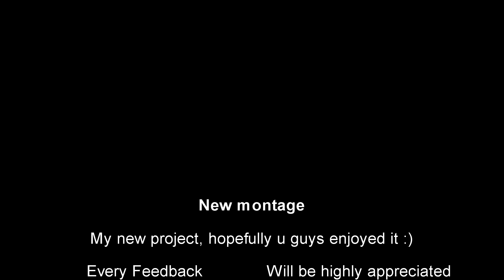Dosu Natural montage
New 4ancient montage, hopefully you enjoy I really put in time for this one xD

Feedback=much appreciated as allways